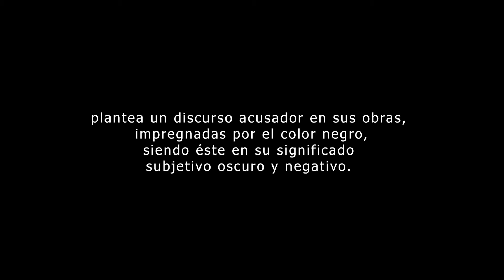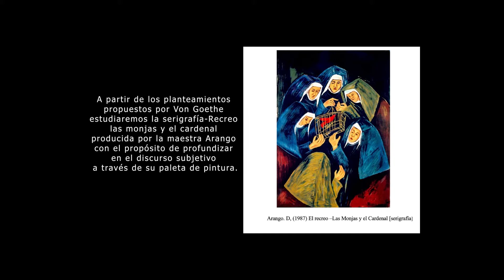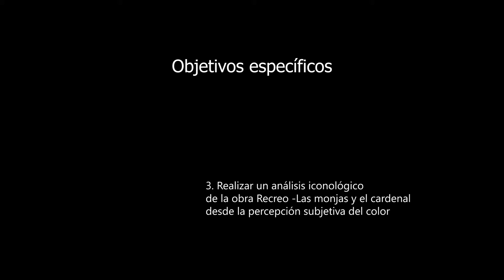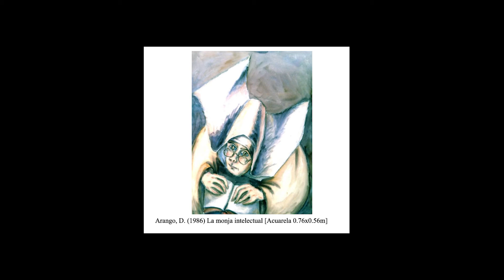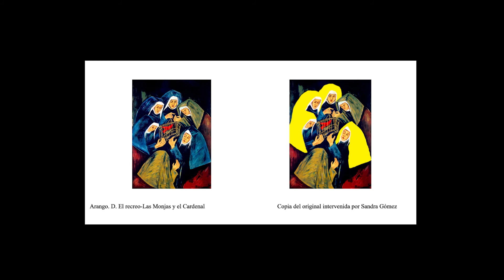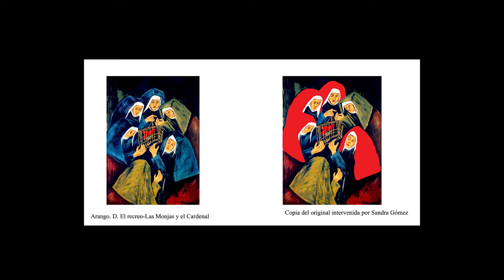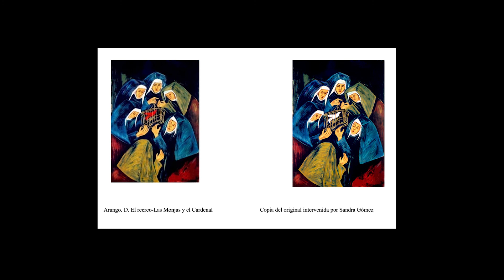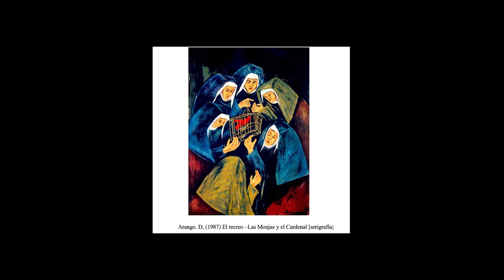Sandra Gómez Paiva - XI Muestra de Grado (2021/1)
Título de la investigación:
"El color, pasarela entre lo material e inmaterial en la obra de Débora Arango"